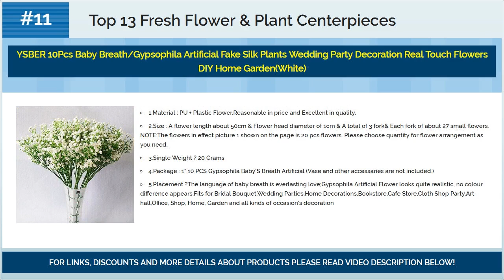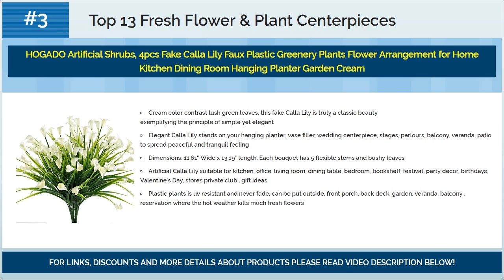Best Fresh Flower & Plant Centerpieces 2018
☛ Looking for best fresh flower & plant centerpieces?
☛ We present you best fresh flower & plant centerpieces for 2018.

Top #13) GTIDEA European Royal Style Design Artificial Potted Flowers Realistic Silk Rose Arrangements for House Office Restaurant Table Centerpieces Windowsill Decor

Top #12) YSBER 3 Big Heads Artificial Hydrangea Silk Fake Flowers Bunch Bouquet Home Hotel Wedding Party Centerpieces Garden Floral Decor(White)

Top #11) YSBER 10Pcs Baby Breath/Gypsophila Artificial Fake Silk Plants Wedding Party Decoration Real Touch Flowers DIY Home Garden(White)

Top #10) Royal Imports 100 Ivory Silk Carnations, Artificial Fake Flower Bouquets, Weddings, Cemetery, Crafts & Wreaths, 5" Stem Pick (Bulk)

Top #9) Royal Imports Flower Glass Vase Decorative Centerpiece Home Wedding Cylinder Shape, 8" Tall, 5" Opening, Clear

Top #8) Velener Mini Plastic Fake Green Grass of Plants with Pots for Home Decor

Top #7) Royal Imports Flower Glass Vase Decorative Centerpiece Home Wedding Oblong Rectangle Shape, 12" Long, 4" Hx4 W Opening, Mirror

Top #6) Teabloom Natural Blooming Tea � Hand Tied Green Tea Leaves + Jasmine Blossoms Flowering Tea Creations � Blooming Tea Gift Set � 12-Pack, 36 Steeps, Makes 250 Cups

Top #5) Misswarm 10 Pieces 29.5� Long of Jasmine Artificial flower Artificial flowers Fake Flower for Wedding Home Office Party Hotel Restaurant patio or Yard Decoration(Pink)

Top #4) Uworld Fake Artificial Flowers Vintage Silk Peony Flowers Bouquet for Home Wedding Centerpieces D�cor and DIY,Light Pink

Top #3) HOGADO Artificial Shrubs, 4pcs Fake Calla Lily Faux Plastic Greenery Plants Flower Arrangement for Home Kitchen Dining Room Hanging Planter Garden Cream

Top #2) Butterfly Craze Artificial Lavender Flowers 4 large pieces to make a bountiful flower arrangement nearly natural fake plant to brighten up your home party and wedding decor (4 Pieces)

Top #1) Ling's moment Artificial Flowers Black Roses 25pcs Real Looking Fake Roses w/Stem DIY Wedding Bouquets Centerpieces Arrangements Party Home Halloween Decorations